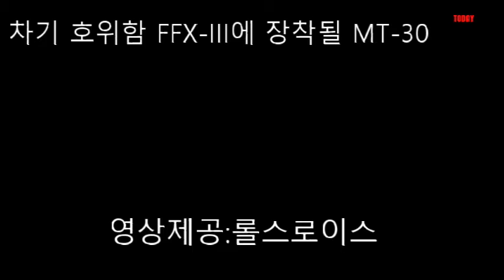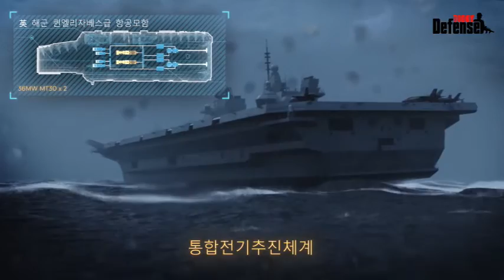차기 호위함 FFX III에 장착될 MT 30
롤스로이스(Rolls-Royce)는 자사의 MT30 함정용 가스터빈이 현대중공업이 건조하는 울산급 호위함인 대한민국 해군의 FFX 배치 III(Batch III) 호위함에 선정되었다고 밝혔습니다.
롤스로이스 한국지사의 이종열 한국지사장은 기자간담회에서 한국형항모에 MT-30을 선정할 경우 기술이전을 할 것이라고 했습니다.
MT-30은 대구급 FFX 배치-II에 장착되어 운용되고 있습니다.
최근에 진수된 일본해상자위대의 30FFM에도 장착되어 운용될 것입니다.